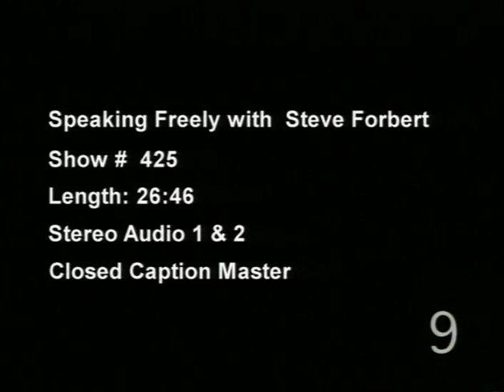Speaking Freely: Steve Forbert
S04 E25